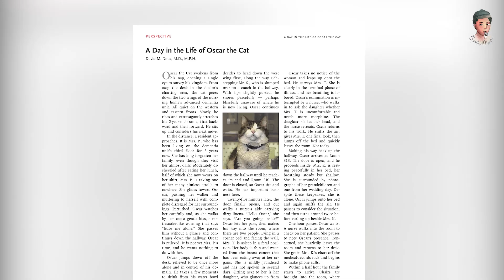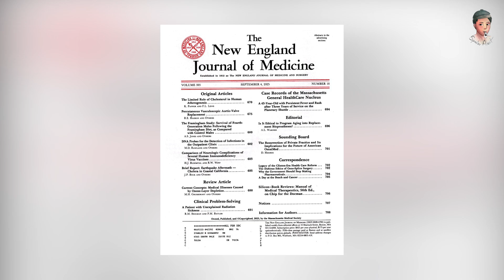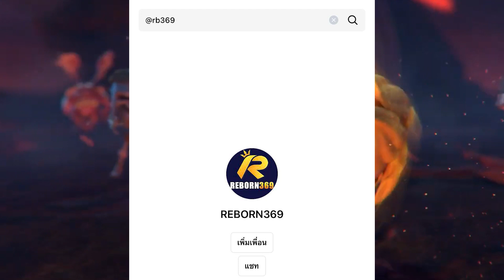ออสก้า แมวผู้หยั่งรู้ ถ้าไปนอนกับใคร..แปลว่าคนนั้นกำลังจะตาย! | เรื่องเล่ารอบโลก EP6